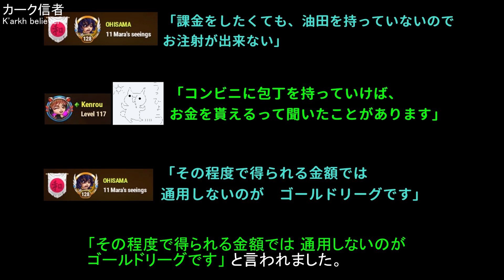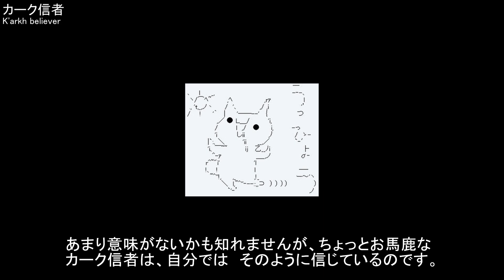日本国内のヒーローウォーズ人口は推定1万人？【ヒーローウォーズ・Web/PC版】【Hero Wars】